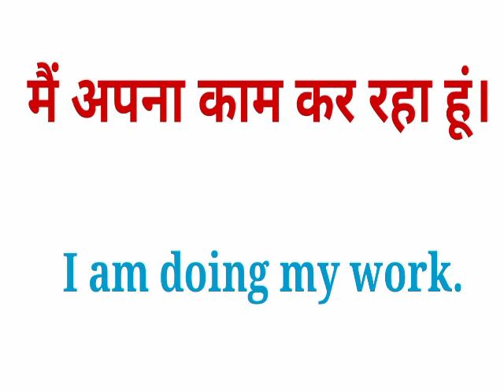मै अपना काम कर रहा हु को इंग्लिश में क्या कहते है | mein apna kam kar rha hu ki english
mein apna kam kar rha hu in meaning,
mein apna kam kar rha hu in english meaning,
mein apna kam kar rha hu in english,
mein apna kam kar rha hu ki english,
mein apna kam kar rha hu,
में अपना काम कर रहा हु,
में अपना काम कर रहा हु को इंग्लिश में क्या कहते है